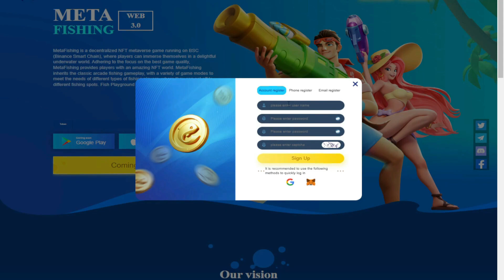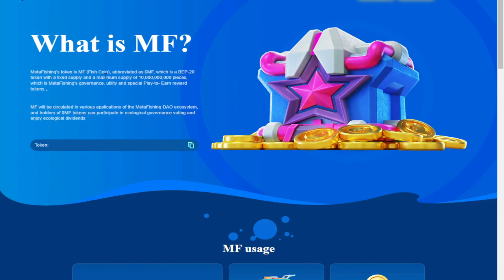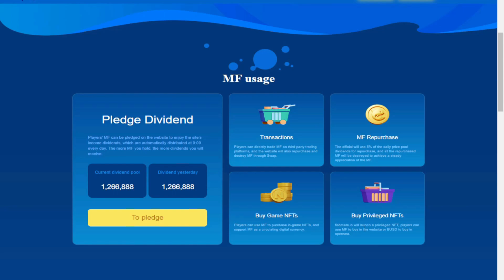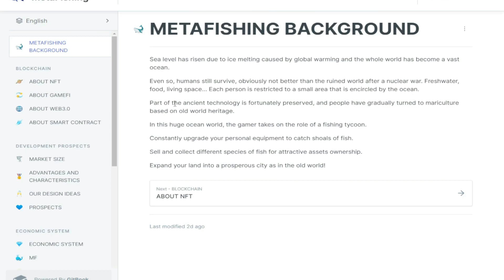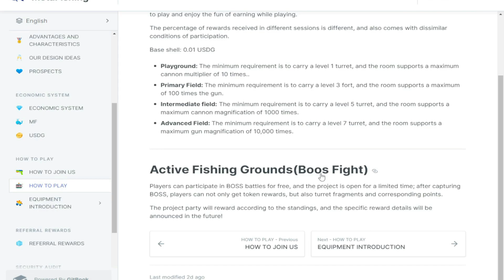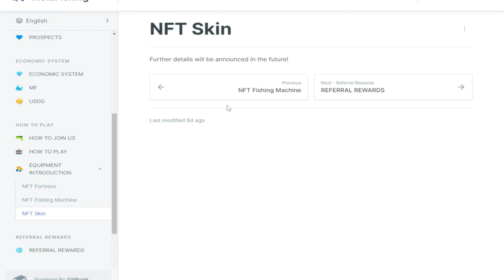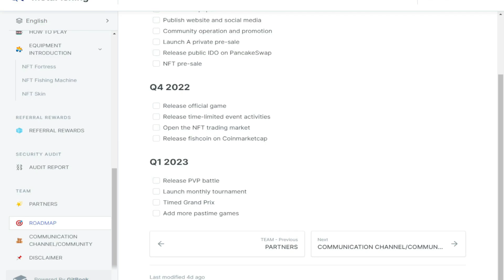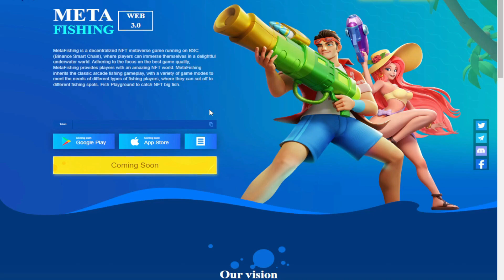META FISHING REVIEW | NEW UPCOMING PLAY2EARN GAMES | FREE ZERO META FISHING EVENT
MetaFishing is a decentralized NFT metaverse game running on BSC (Binance Smart Chain) where players can immerse themselves in a delightful underwater world.

Players need to purchase NFT in advance to join the game. The total number of NFT turrets is limited to 118,000, divided into batches that include 100,000 NFTs sold through three tranches in the early stages and the remaining 18,000 NFTs split into in-game fragments. Players can build turrets by gathering turret fragments. The system will not generate turret NFTs after the last 18,000 NFTs have been consumed by fragment gathering. After official turret NFTs are sold out, players have a chance to obtain turret fragments in the game, which can be used to build turrets (token consumption is required to buy a turret). Accordingly, when the secondary market opens, new players can only repurchase the turrets from existing players to ensure the scarcity and value of the NFT turrets. The turrets owned by players are always increasing in value.

NFT turret: Players can catch fish in the mine to get tokens with any turret level (the amount of tokens produced corresponds to the turret level). For players fishing for coins in the event field, turrets will have a certain durability and cannot continue to be used for mining after reaching that durability. However, it does not affect players in the playground and token field (please see the White Paper for the amount of tokens produced for each turret level, including the lowest and highest values).
The game will be released in early September.

Special attention!!! NFT Blind Box referral reward mechanism.

Primary NFT turret blind box 68 USDT

Player A becomes a valid player by purchasing a common blind box. When A refers two valid players B, the amount paid by player A to purchase NFT will be refunded to A's account in the form of USDT.

Premium NFT turret blind box 268 USDT

When the number of valid players referred by player A reaches 10 or when purchasing 10 primary boxes, the right to purchase premium NFT boxes will automatically be unlocked.

When subordinates referred by player A purchase 2 NFT premium boxes, the amount paid by player A to purchase NFT will be refunded to A's account in the form of USDT.

The quantity of primary boxes and premium boxes is limited each time. NFT blind boxes can be easily obtained.

Please refer to the White Paper for specific purchase requirements and release rules.

Lucky draw with KOL blogger: 48 hours after the video is uploaded, the blogger will hold a lucky draw in their own community, and the winning results will be distributed by the official staff after review.

If one of these conditions is not met, the winning player will be deemed invalid, and no awards will be distributed by the official unit.

Metamask
0xc2Bb971cbE77D1b1ff4d91b030f31B35d11F3adE

Wemix Wallet
dailyjhace
0xa54d8b0780c15af877b68b687acc04e3b5aa1f58